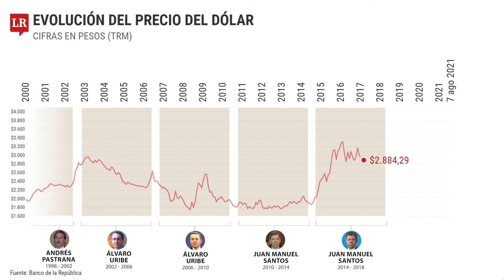Evolución del precio del dólar